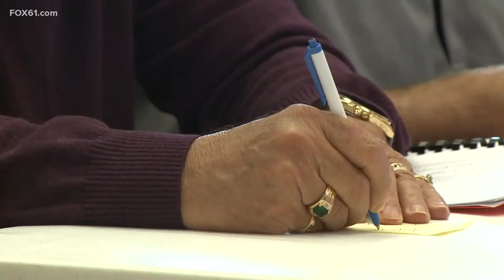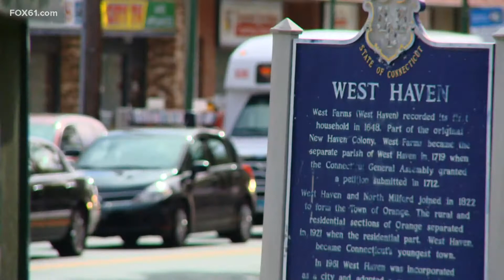Recount in West Haven confirms Mayor Rossi's reelection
Despite a scandal involving members of her administration, the Democrat prevailed over challenger Barry Lee Cohen - by 32 votes.